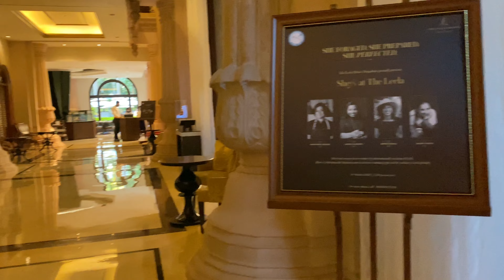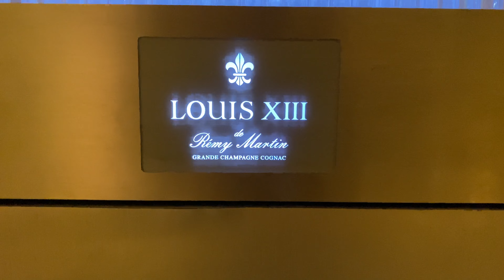The Leela Palace Bangalore | A Luxurious 5-star Hotel with Beautiful Gardens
The Leela Palace Bengaluru is one of the best 5-star hotels in India stands majestically amidst seven acres of lush gardens and a sparkling lagoon in India's silicon valley.